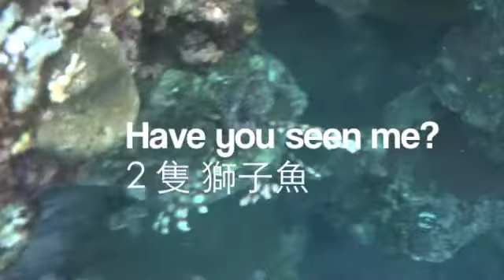SSDving Club Tour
Alex Tsal's First diving Clip at Kenting Rear Wall Beach. Featuring a Lion Fishes, Broken Corals, Coral bed.